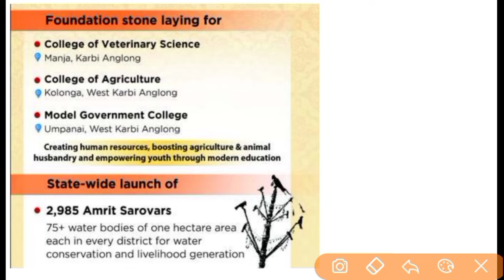PM Narendra Modi to Visit Assam on 28 April 2022|Karbi Anglong & Dibrugarh|Cancel Hospital & College